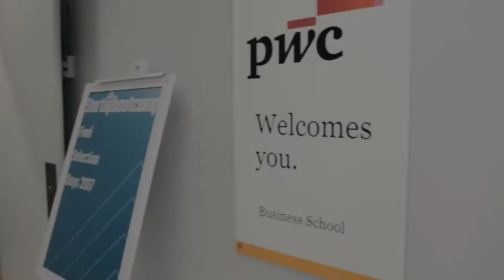Paul Mitchell PWC - Startupbootcamp Cape Town Sponsor Video